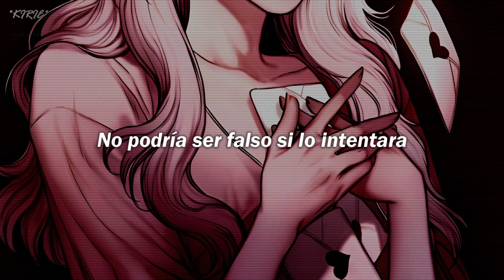Tinashe - Talk To Me Nice // Sub. Español